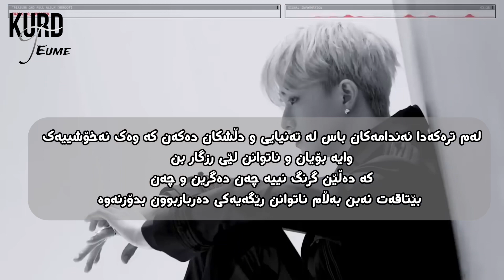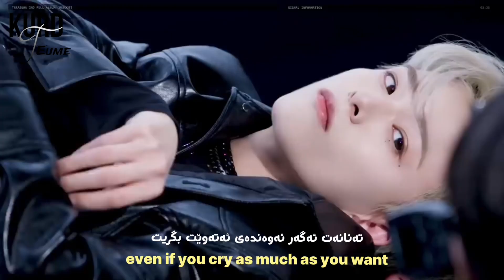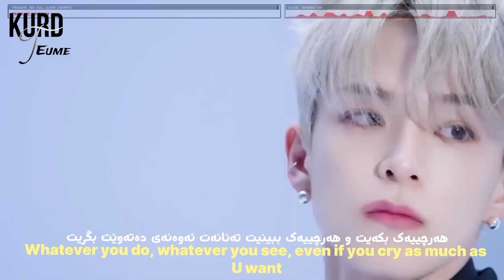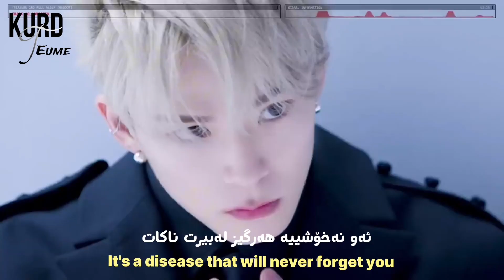TREASURE-LOVESICK KURDISH SUB📑🤍kurdishteume